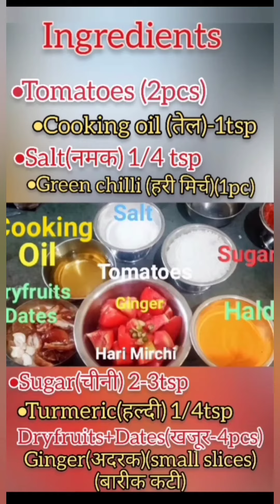Tomato chaatni🍅|Tomato chutneyटोमैटो चाटनी|बंगाली(Bengali) स्टाइल|Dates(खजूर)sweetdish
tomatochutney bengali sweetdish#indianfood#cooking#youtubechannel#howtomakechutney#ganeshakitchen
     Presenting 💁‍♂️Tomato Chaatni 🍅in bengali style~meethi chatni.
Ingredients:
Tomatoes (here 2pcs)
Cooking oil (1tsp)
Ginger (अदरक)(बारीक कटी)small pc
Salt(नमक)(1/4tsp)
Turmeric pwdr (हल्दी) (1/4tsp)
Red-chilli powder 🤏🏻 (1/4 tsp)
Sugar (3tsp)
Dryfruits
Dates(khajoor) (4pcs)
Chilli (1pc)

Process:
     Take 1tsp cooking oil in the pan-add the tomatoes, ginger n chilli and roast them,
      Then add dates and roast it well.
      Add all the masalas n sugar in it,then mix them,
       Now add water and stir well.
Garnish and serve it hot with Paratha-Kachori-Rotla-Puri.

GANESHA KITCHEN 😎